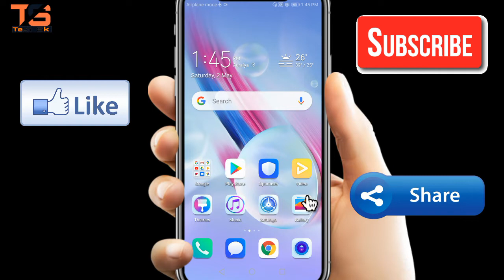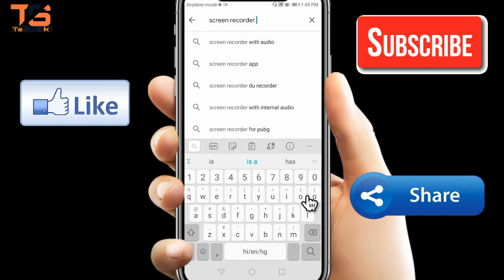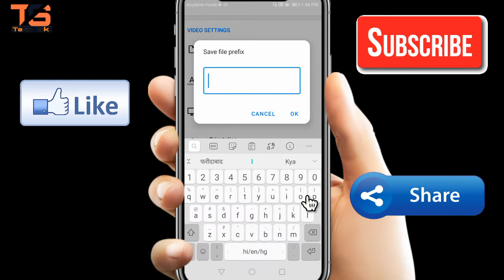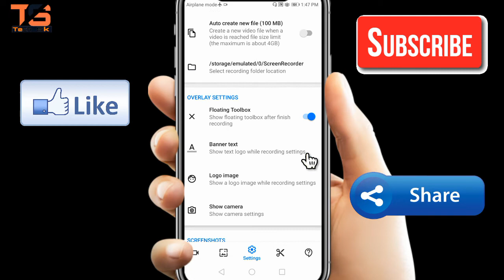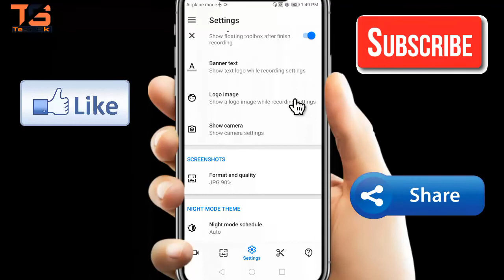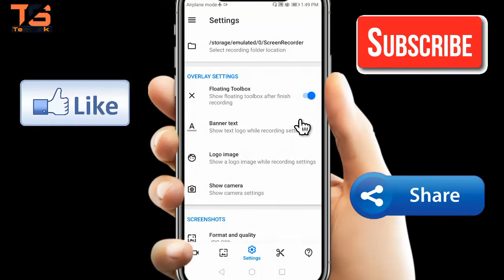कर्सर को मोबाइल स्क्रीन पर कैसे यूस करें || how to use cursor in mobile phone screen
कर्सर को मोबाइल स्क्रीन पर कैसे यूस करें || how to use cursor mobile phone screen ||🤔🤔🤔

Hi
I am Sandeep Kumar. Welcome to our Youtube
Channel, TechSk.

Namaskar dosto iss video me maine aap ko bataya hai kaise aap apne mobile ki screen recording me cursor ko laga sakte ho jisse aapka screen recording video bahut hi acchi tarah se record hoga mhujhe ummid hai aap logo ko yah video bahut pasand aaya hoga!

My Gears ¦-
BOYA 1MIKE ¦
RING LIGHT ¦
DSLR CAMERA ¦
18-55 LENS ¦
TRIPOD FOR DSLR ¦
MY SMART PHONE ¦
TRIPOD FOR MOBILE ¦
GREEN SCREEN ¦
MY CHAIR
SANDISK 64 GB USB ¦